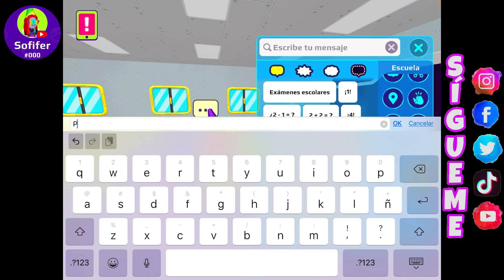PK XD 24 horas en el mundo arcoíris 🌈/ SOFIFER pk xd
Hola amigos de YouTube soy SOFIFER y el día de hoy en pk xd haré el 24 horas en el mundo arcoíris  .
Todo tendrá que ser arcoíris 🌈 , mi vestimenta, me casa, y muchas otras cosas que no te puedes perder en este video.

💕juguetes de SOFIFER

24 horas arcoíris
24 hrs rainbow
24 hrs arcoiris